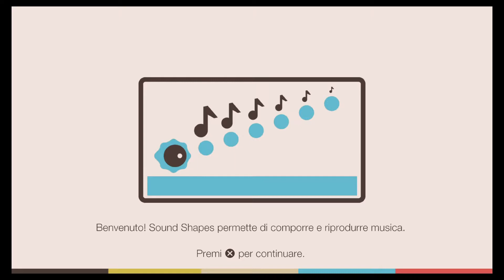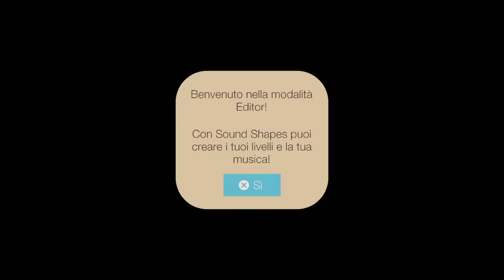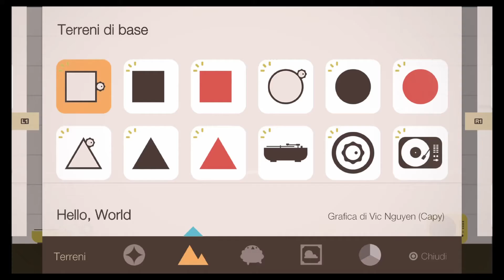Sound Shapes PS4 // Tutorial #0 [Walkthrough]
TOP SUPPORTERS: Alpacino _ (10/06/2018)